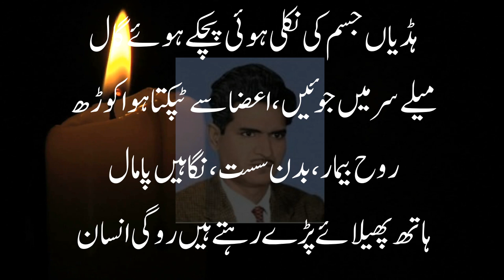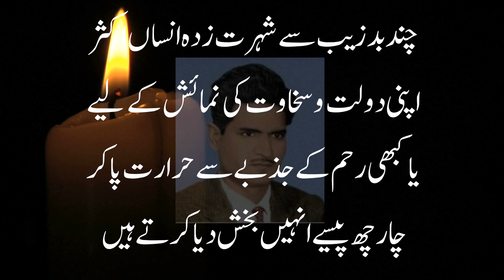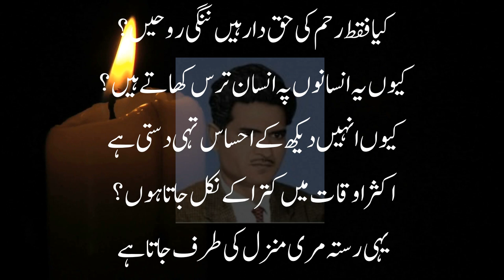Best poem SAHIR LUDHYANVI